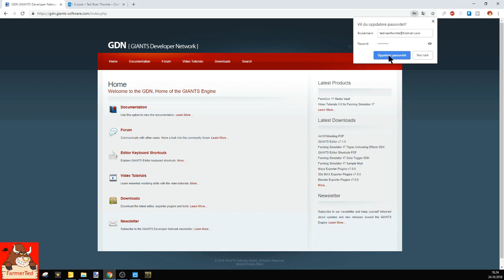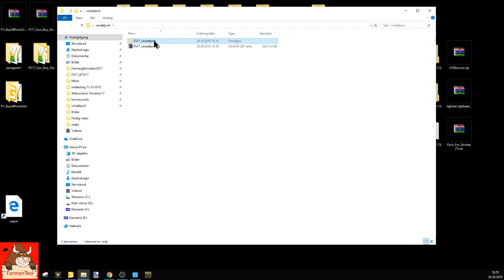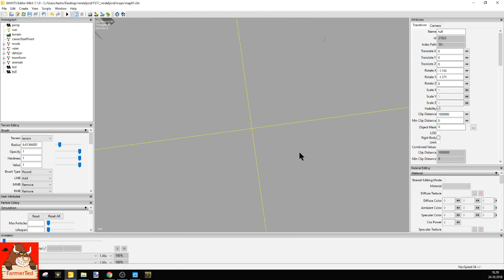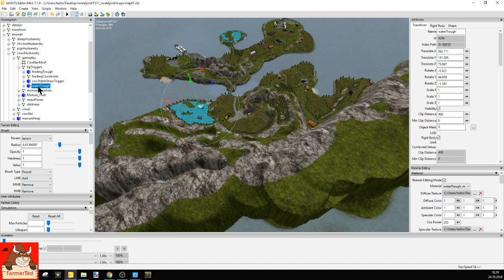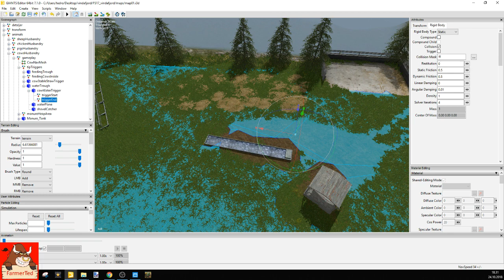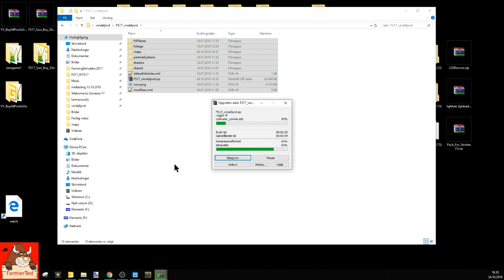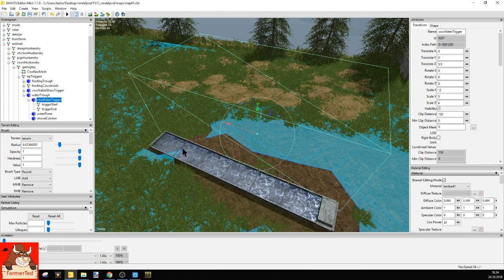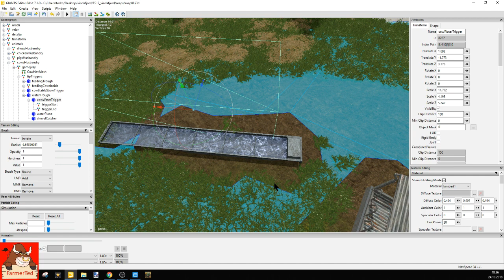Endring av vanntrigger for ku på Vindafjord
Giants editor program

Dere finner meg også på